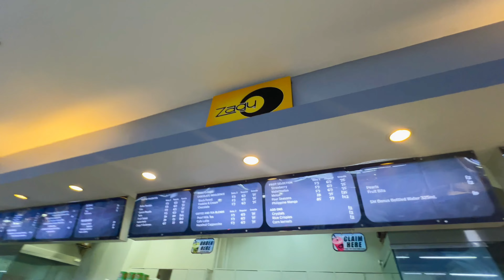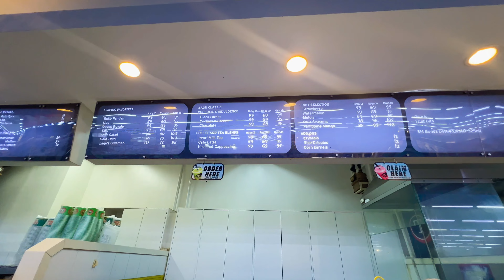AIRBNB or RENT, kahit ano | LAS PINAS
Documenting my daily life. Pakita natin yung isang unit na for rent or airbnb.